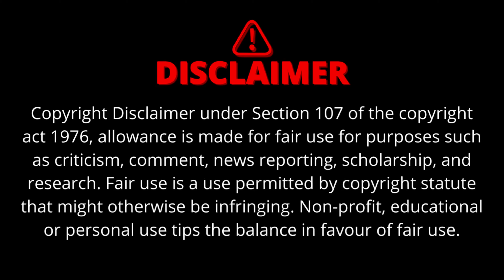|Sumathi Hairbend Lady Ghost | சுமதி வளைவில் காத்திருந்த பெண் ஆன்மா | கேரளா உண்மை சம்பவம் | Kerala |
#🖤 Welcome to Ghost world 🖤#

நீங்கள் பேயைப் பார்த்திருக்கிறீர்களா?
🖤  நமது சேனல் ல் காணலாம் 🖤

இந்த உலகத்துல பேய் எருக்கா னு தெரில
நம்ப உலகத்துல இருக்கு

Fear Files Investigation | பயத்தின்  விசாரணை |  .(The climax of fear) . . Is a YouTube channel where you can find world class  💀HORROR Series and Stories 💀..Expalanation in உங்கள் தமிழில் காணலாம் But தனியாக பார்க்க வேண்டாம்.(Don't watch alone) .

இந்த உலகில் நடந்த உண்மையான பேய் ஆவி போன்ற உண்மை சம்பவங்களை.நமது பயத்தின் உச்சக்கட்டம் channel-ல் காணலாம்(தனியாக பார்க்க வேண்டாம்)

-This video has no negative impact on tha original work(it would actually be positive for them)
-This video it for all tha teaching purposes
-it is not transformation in nature

      Sumathi Hairbend Lady Ghost | சுமதி வளைவில் காத்திருந்த பெண் ஆன்மா | கேரளா உண்மை சம்பவம் |